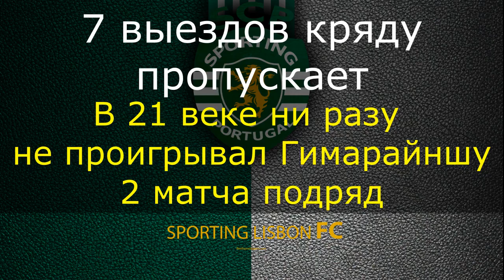Гимарайнш - Спортинг Лиссабон 04.06.2020 / Точный прогноз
Почти 3 месяца был на паузе чемпионат Португалии, и уже завтра стартует сразу 3-мя матчами.

Гимарайнш и Спортинг находятся рядом в таблице.

Если судить об очных встречах, то хозяева в прошлом сезоне дома взяли верх над столичным клубом, но никогда команда не побеждала 2 раза подряд. Однако в последнем туре Гимарайнш выиграл на выезде, а это хороший знак для команды.